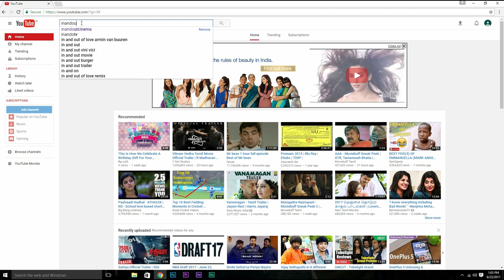Actor Surya's Birthday Special | Surya Fans Emotional Talks | Birthday Wishes From Fans & Public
Watch Surya Fans Go Crazy, Birthday Wishes To Surya
Actor Surya's Birthday Special | Surya Fans Emotional Talks

Saravanan Sivakumar, known by his stage name Suriya, is an Indian film actor, producer and television presenter, best known for his work in Tamil cinema.
After making his debut in Nerukku Ner (1997), Suriya landed his breakthrough role in Nandha (2001) and then had his first major commercial success with the thriller Kaakha Kaakha (2003).
Following award-winning performances of a conman in Pithamagan (2003) and a hunchback in Perazhagan (2004), Suriya played a patient suffering from anterograde amnesia in the 2005 blockbuster Ghajini.
He rose to stardom with dual roles of a father and son in Gautham Menon's semi-autobiographical Vaaranam Aayiram (2008).
His status as an action star was established with roles of a smuggler in Ayan (2009), and an aggressive cop in the Singam trilogy (Singam, Singam II and S3).
Suriya has also found success with science fiction films like 7aum Arivu (2011) and 24 (2016).
As of 2017, he has won three Tamil Nadu State Film Awards and four Filmfare Awards South.